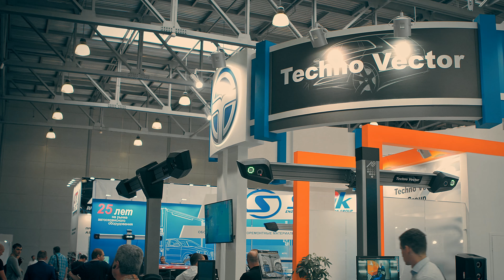Бесконтактный стенд сход-развал Техно Вектор 8 SMARTLIGHT на выставке Интервато 2018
На 14-ой международной выставке Интервато 2018 компания Технокар представила свою новейшую разработку - бесконтактный стенды сход-развал Техно Вектор 8 SMARTLIGHT.

Стенды регулировки развал-схождения Техно Вектор 8 обеспечивает максимально возможную скорость работы - измерение всех базовых параметров производится сразу после заезда автомобиля и гарантирует сохранность колесных дисков.

Преимущества бесконтактных стендов:
▸Отсутствие возможности повреждения дисков: бесконтактная технология исключает возможность повреждения дисков.
▸Скорость готовности к работе: отсутствие необходимости устанавливать колесные адаптеры сокращает время на проведение полного измерения до секунд.
▸Модели для различных условий использования и вариантов монтажа: в линейке стендов присутствуют модели как для проверки, так и для проверки и регулировки. Возможна работа на различных типах рабочих мест - яме и подъемнике.